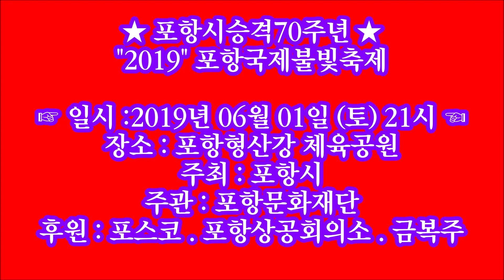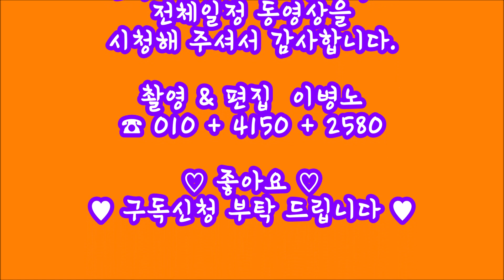♥"2019"포항불빛축제 캐나다.일본.한국 전체일정 ♥★포항시승격 70주년 ★